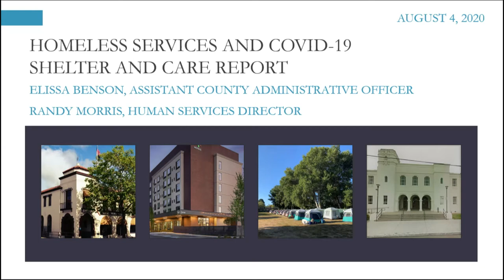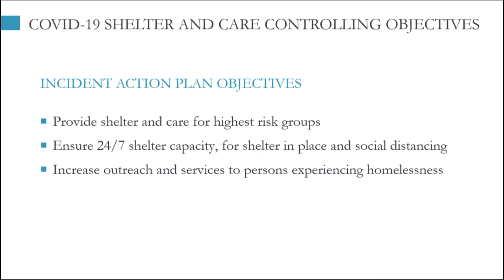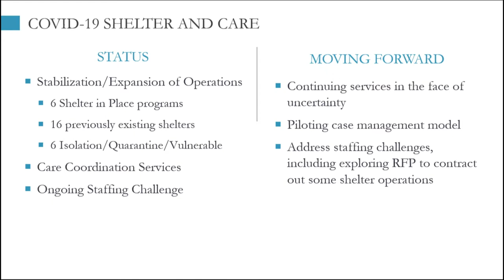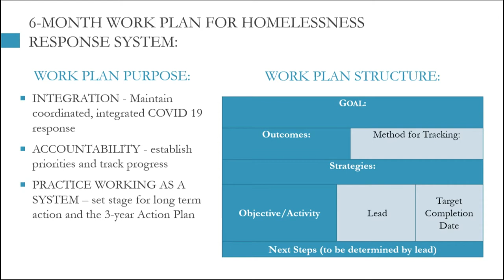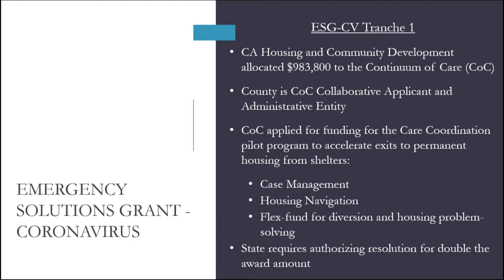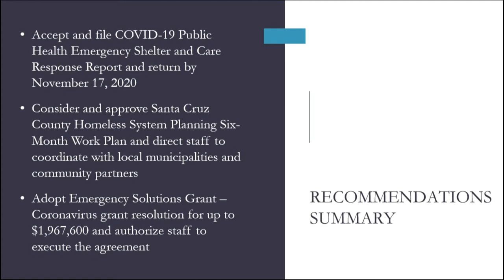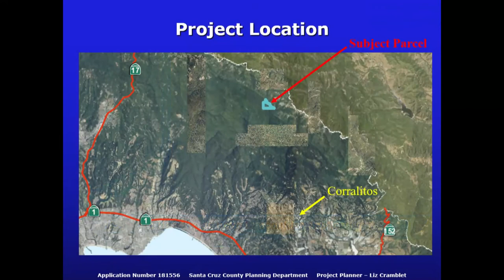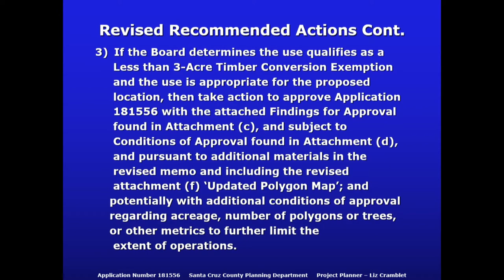Santa Cruz Board of Supervisors 8/4/20